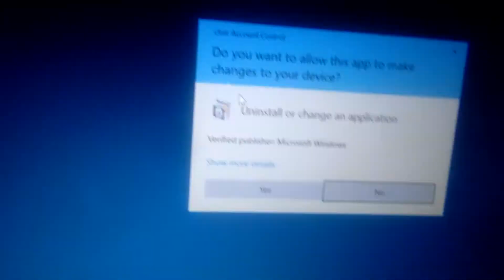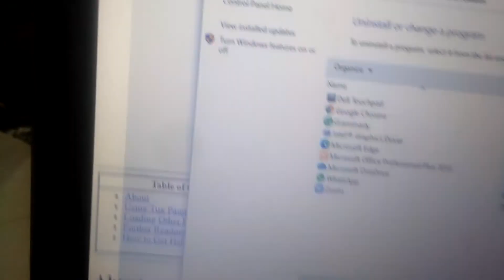Tux paint (part 2 ) How to uninstall